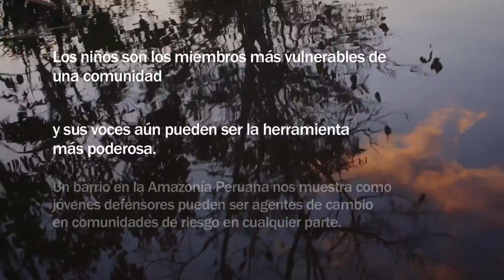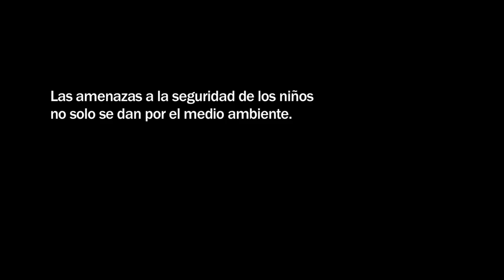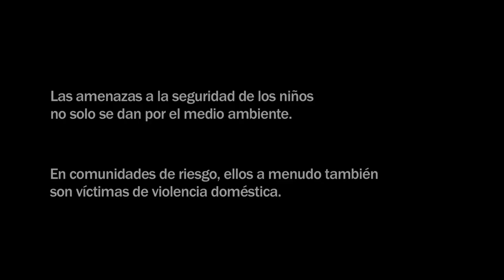Cambiando El Rumbo - Niños y Niñas como agentes de cambio / Documental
• Título original:   TURNING THE TIDE - Children as agents of change
•  Título en castellano:  CAMBIANDO EL RUMBO Niños y niñas como agentes de cambio
• Año de producción: 2015
• País(es) de producción: Perú
•  País(es) de realización: Perú
•  Idioma original: Español
• Subtítulos: Inglés
• Formato original:   NTSC HD Color
• Aspect ratio: 16/9 (  x)     4/3
• Duración exacta: 9:48 min.